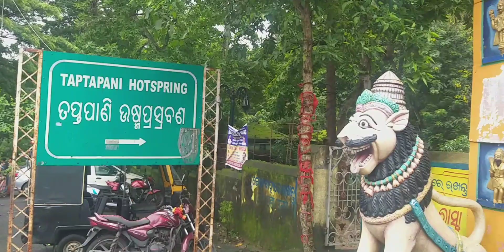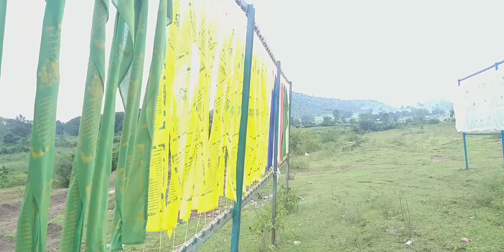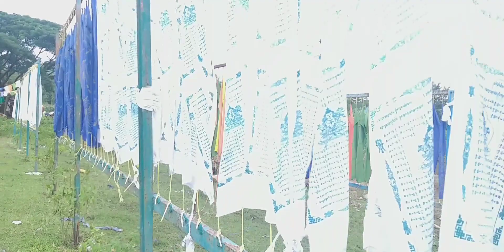Best 4 Place in Daringbari || Daringbari Sightseeing || Orissa Tour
Khasada Waterfall
The famous Khasada waterfall in the Gajapati district is a popular weekend getaway and excursion spot. It is surrounded by tall mountains and lush green forests, which attract many tourists. The waterfall is ideal for bathing as it flows through the forest. So, Khasada Waterfall is one of the Near this waterfall is Chanderi Buddhist Monastery. The waterfall and monastery are visited by thousands of devotees. Winter is the best time to visit Khasada falls.

Emu birds Sanctuary
The emu (/ˈiːmjuː/; Dromaius novaehollandiae) is the second-tallest living bird after its ratite relative the ostrich. It is endemic to Australia where it is the largest native bird and the only extant member of the genus Dromaius. The emu's range covers most of mainland Australia, but the Tasmanian, Kangaroo Island and King Island subspecies became extinct after the European settlement of Australia in 1788.

Jirang
Jirang  is 158 km from Daringbadi Nature valley resort. Buddhism which started as an off shoot of Hinduism in India has spread across the world to become the 4th largest religion in the world. There are many Buddhist monasteries in India which preach the peaceful teachings of Buddha. One such monastery is in Southern Odisha in Jirang.

Taptapani
Taptapani is 115.7 km from Daringbadi Nature Valley Eco Resort. The hot water from the natural spring of Taptapani is attributed with medicinal properties and can be bathed in at the pond created next to the hot spring. The hot spring is situated at the eastern slope of the eastern ghat at a crest of the hill with in the lush green forest having wide range of flora and fauna.